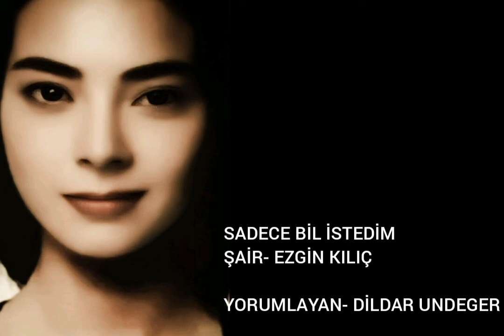SADECE BİL İSTEDİM - EZGİN KILIÇ (şiir)// DİLDAR UNDEGER (ses)